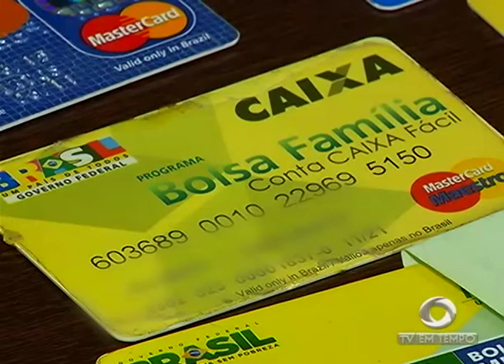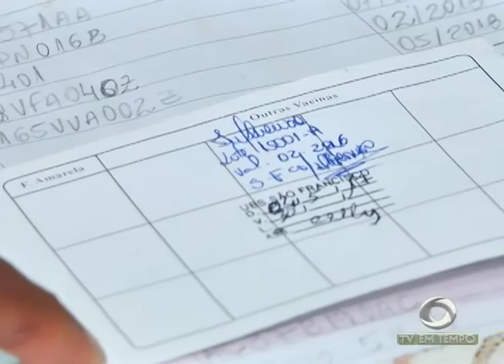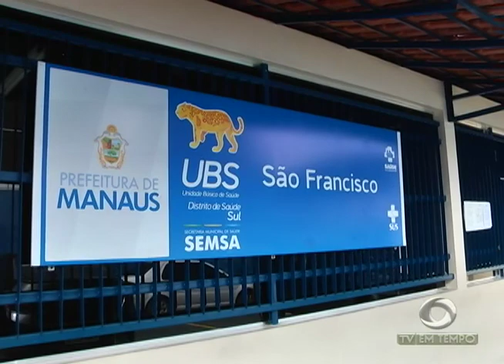Polícia faz Operação na zona sul para combater a Violência e o Tráfico de Drogas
02º BLOCO JORNAL 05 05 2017 - Polícia faz Operação na zona sul para combater a Violência e o Tráfico de Drogas